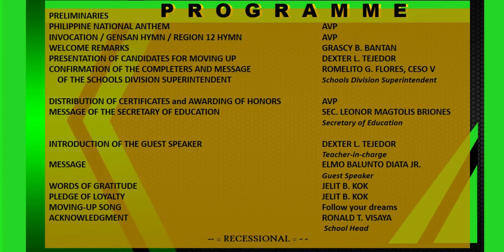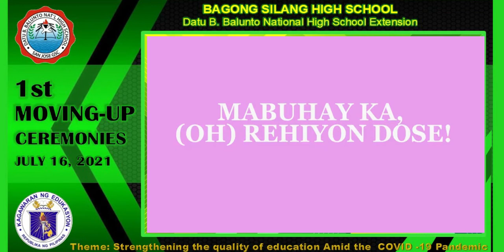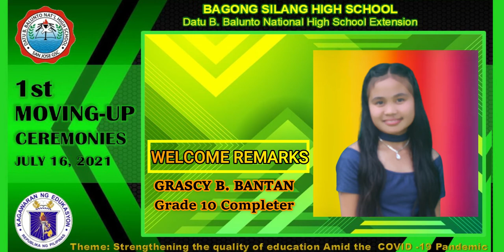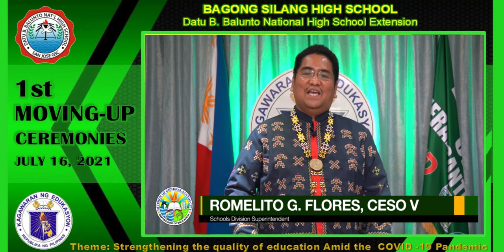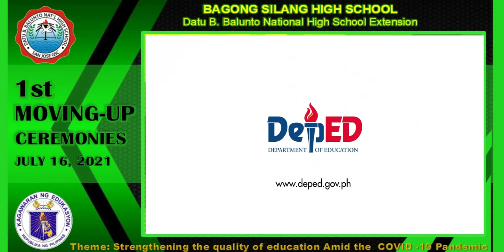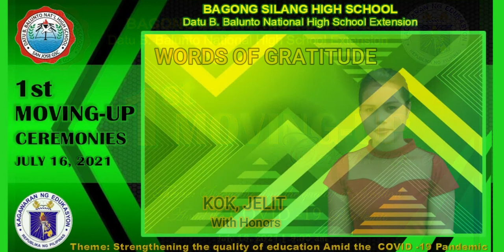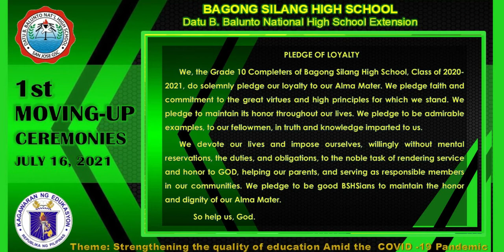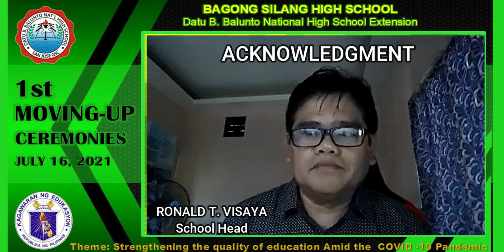BAGONG SILANG HIGH SCHOOL 1ST MOVING UP CEREMONIES